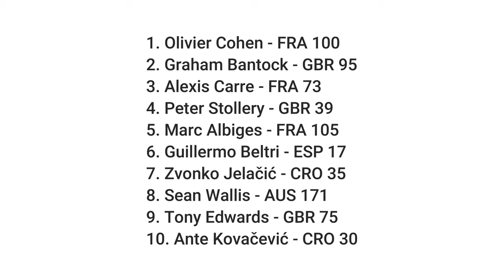2022 IOM Worlds - Race 3 - heat A